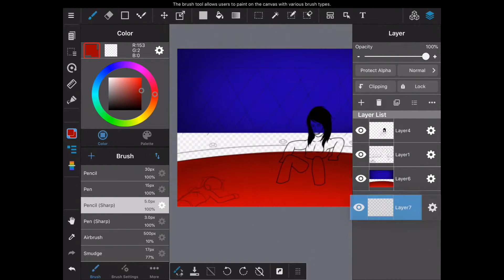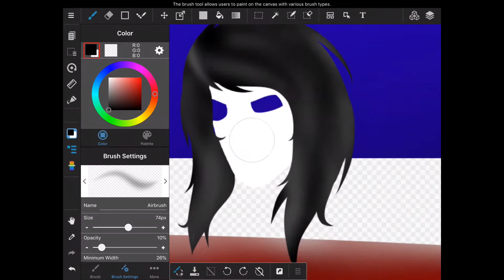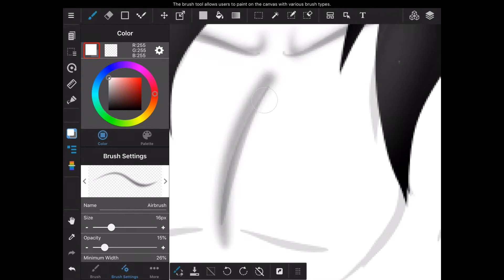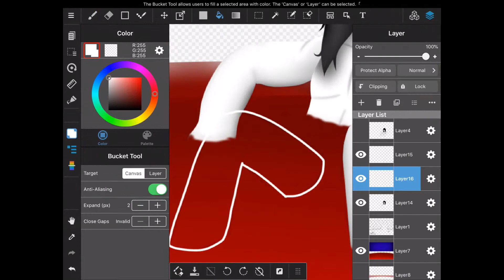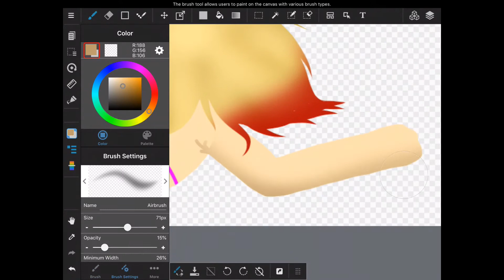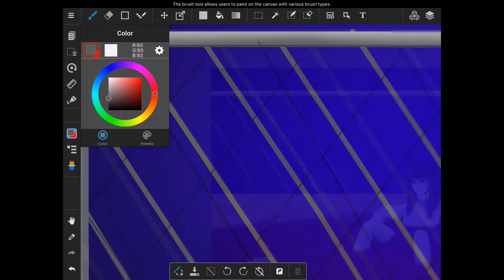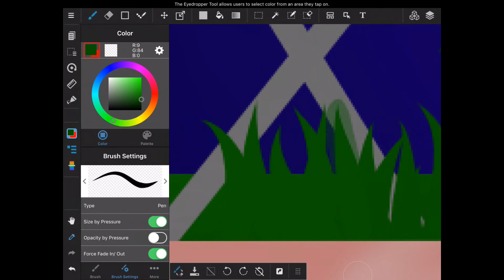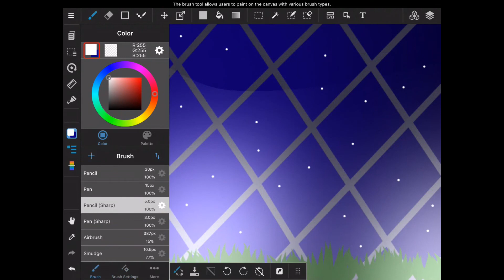(Creepypasta Speedpaint) Goretober Day 18 | Blood | (+13 GORE WARNING)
Day 18, with Blood! I kinda wanted to make this speedpaint a bit of a joke while also following the theme of the 18th day, so don't take it too seriously.
Just...use your imagination.

Jeff turns his glance at the intruder entering the pool area. With a wicked grin, he asks "Aren't you going to come in? The blood's nice and warm".

You can find the finished pieces on my Deviantart and Tumblr pages!

This particular Goretober 2020 list I'm working off of was made by Eiramew on Tumblr.

Blood - My Chemical Romance
The Dismemberment Song - Blue Kid
Let's Kill Tonight - Panic! at the Disco
Perfect Day - Lou Reed
(Tribute Cover by Various Artists)
Sweet Dreams - Marilyn manson
(Jeff the Killer Vocal Cover by Myuu)